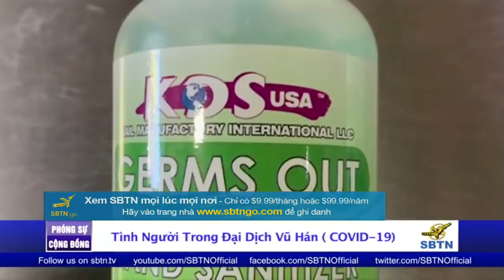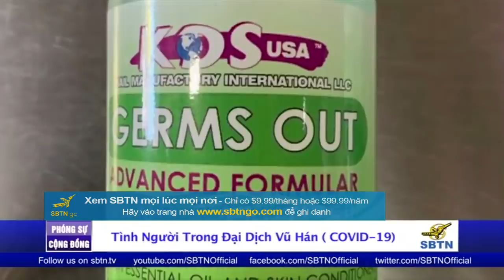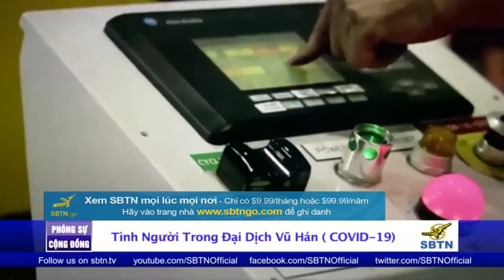PHÓNG SỰ CỘNG ĐỒNG: Tình người trong đại dịch COVID-19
Trong cuộc chiến ngăn chận kẻ thù vô hình là dịch bệnh coronavirus, những người có lòng trong cộng đồng người Việt khắp Hoa Kỳ đã cùng chung tay nhau đóng góp những gì mình có thể làm được để cám ơn đất nước đã cưu mang mình trong 45 năm qua. Phóng viên Vũ Nhân tường trình sau đây: